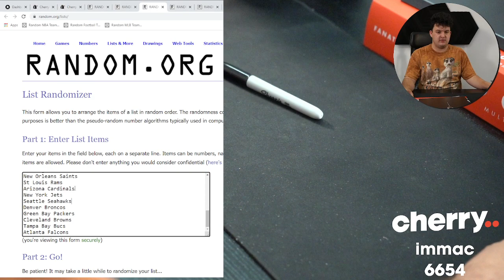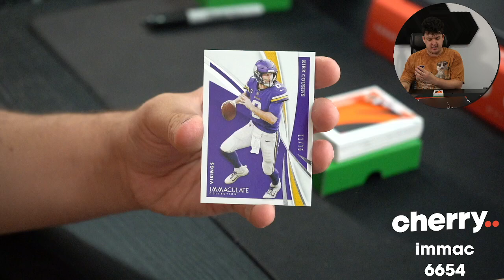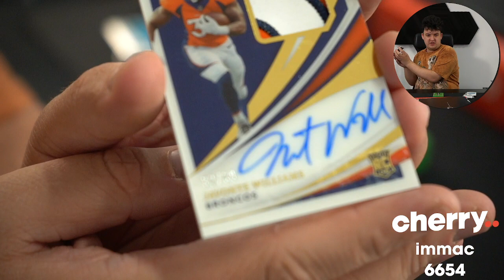2021 Immaculate Football 1-Box Break #6654 (JAGS GIVEAWAY) - Team Based - Feb 14 (5pm)